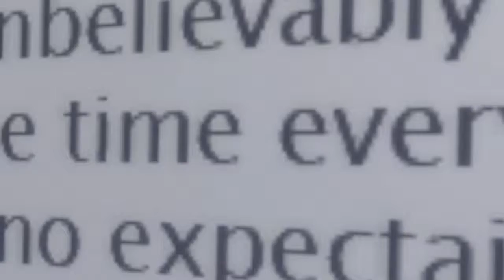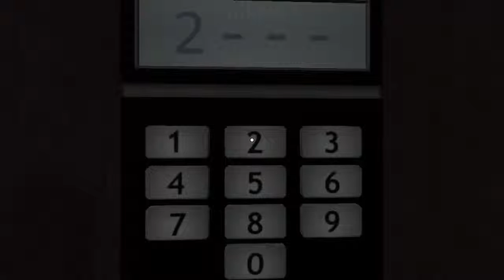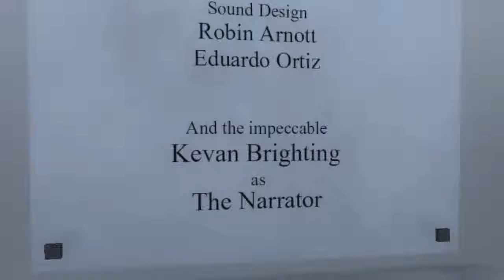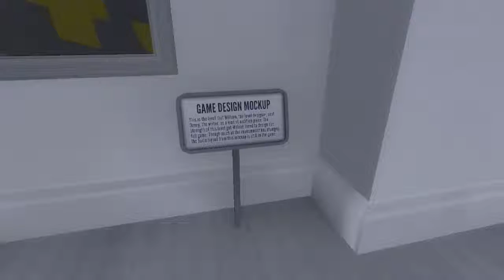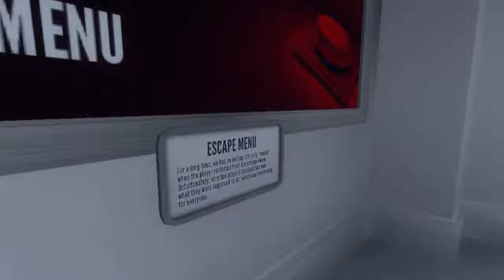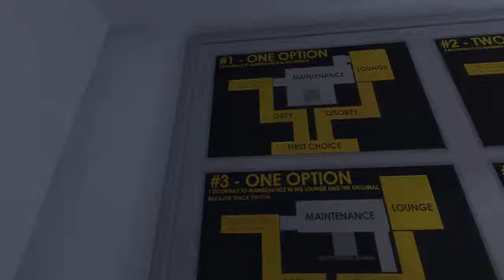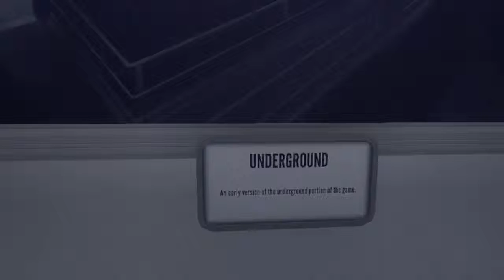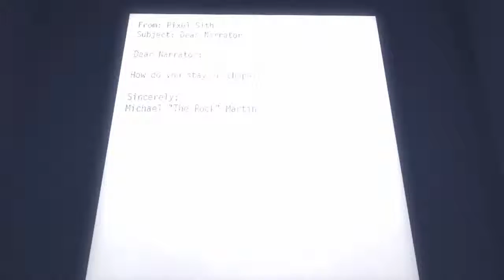Stanley Parable [LP - Ger. - HD] #03 - Das Museum und der Schalter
►Adventure für PC
►Studio: Davey Wreden & Galactic Café
►Publisher: Valve & Galactic Café

«Let´s Play The Stanley Parable»
Kommentiertes Gameplay von AkatsukiTobi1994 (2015)